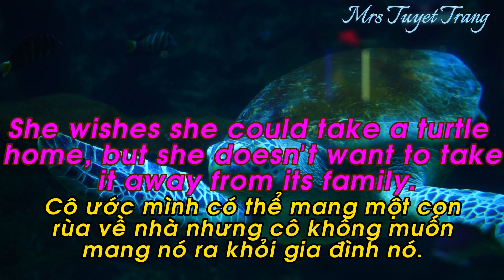36 TURTLES IN THE LAKE